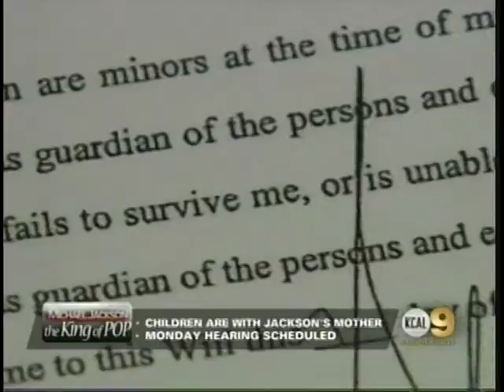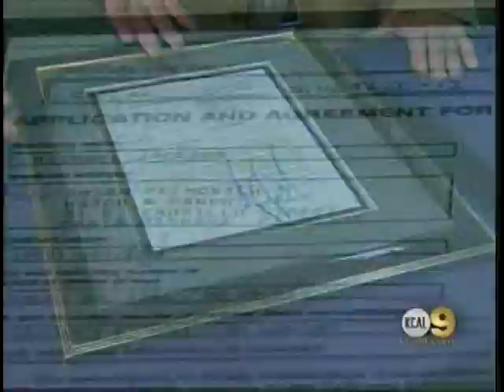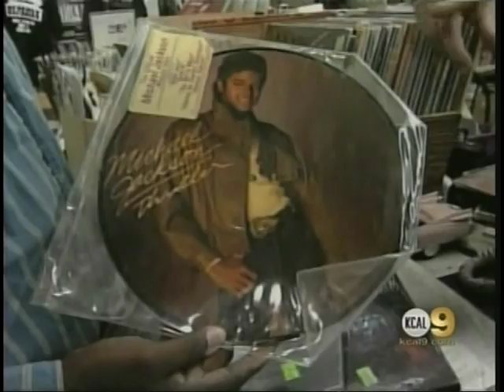Profiles in History will auction Michael Jackson's Light Up White Glove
Michael Jacksons iconic illuminating white glove, adorned with crystals from his Suit of Lights worn on stage during The Jacksons Victory Tour will be put up for auction by Profiles in History, the top auction house in the world for selling Hollywood memorabilia. The glove, the single most iconic piece of Michael Jackson memorabilia in the world, was specially designed by Ted Shell of Ted Shell Designs in 1984 and is emblazoned with bugle beads and Austrian crystal rhinestones and fitted with 50 small lights powered by a single 9v battery placed in the cuff of the glove. The glass light bulbs were wired on separate circuits making them twinkle at random for added visual impact on stage. The glove, along with several other Michael Jackson items will be available as part of Profiles in Historys next auction, set for October 1 and 2, 2009.